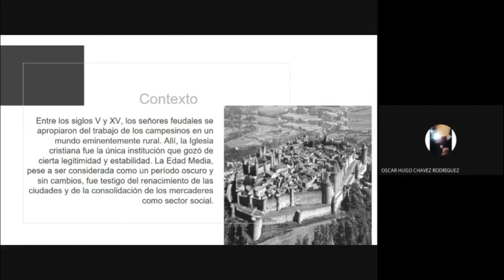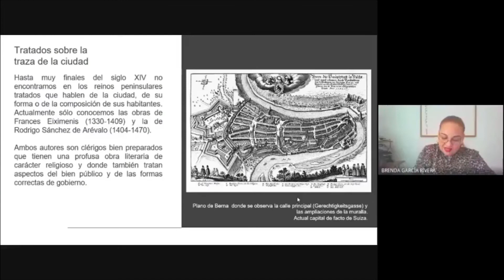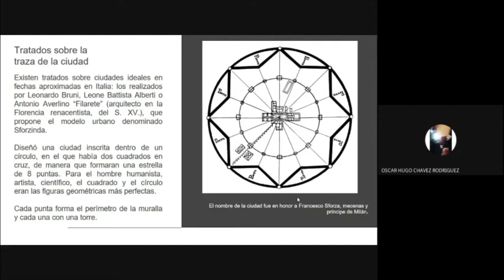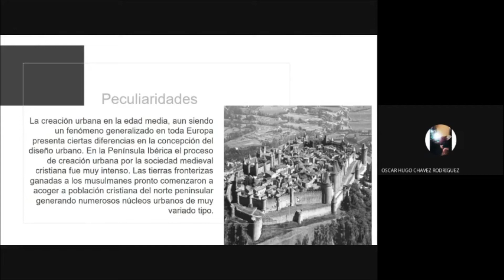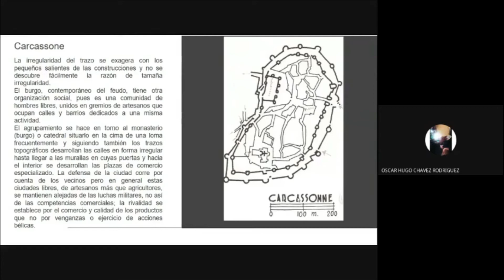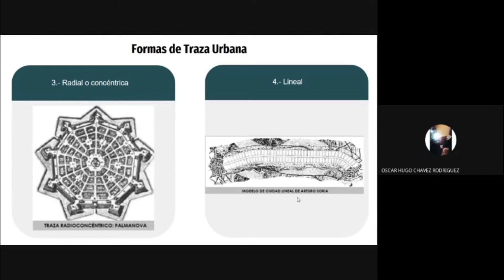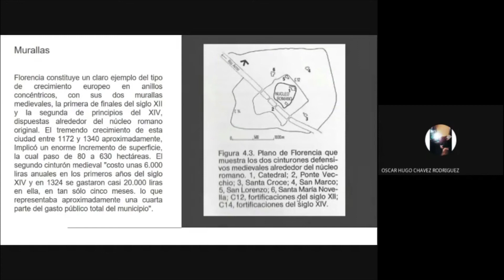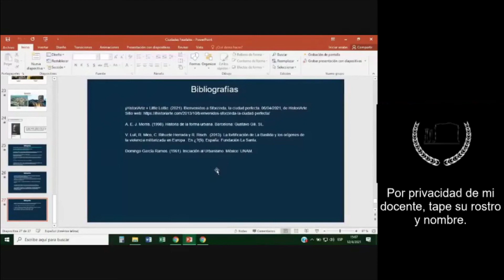Ciudades Feudales┃Urbanismo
▪ Se aceptan sugerencias.